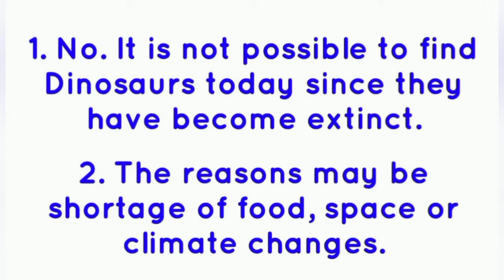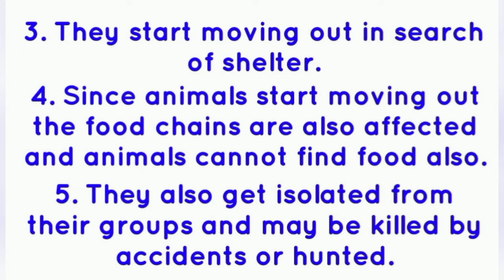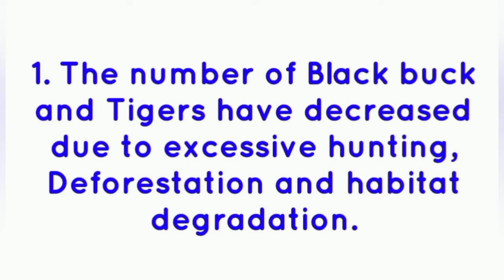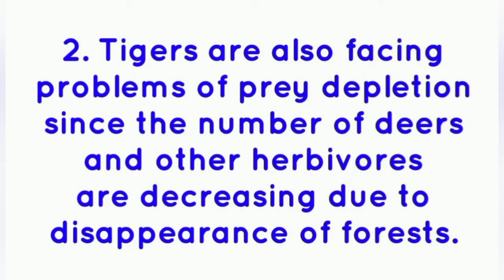8th Std - Science | Unit 22 - Conservation of Plants and Animals | Higher Order Thinking Questions